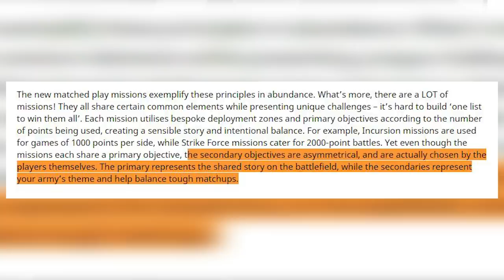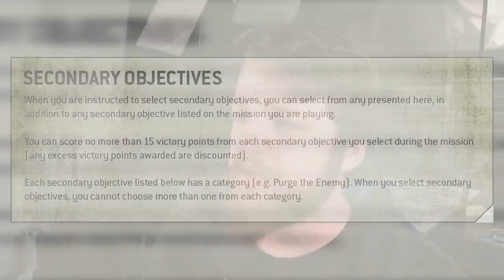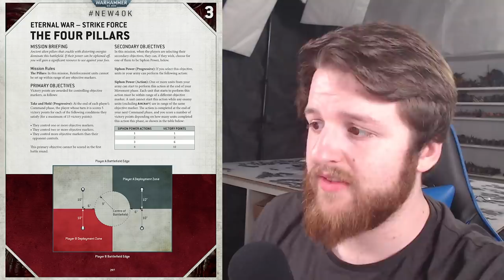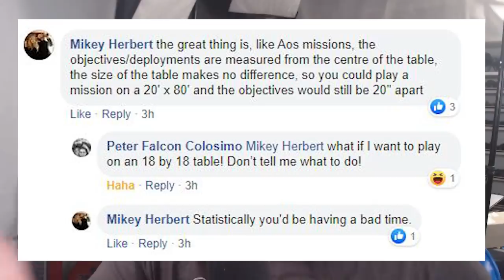Competitive Matched Play in 9th Edition - ITC and Nova missions in Warhammer 40,000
Today i break down the latest news of Matched and Competitive Warhammer 40K come 9th Edition!
Welcome to ITC in an official published book!